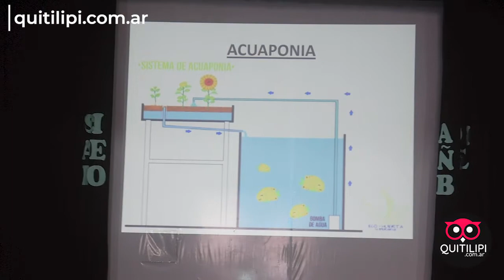Charla sobre Piscicultura Cría de Pacú